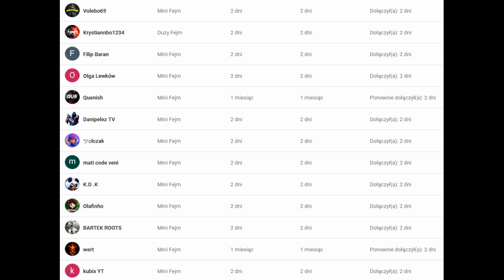ZAGRAŁEM CAŁY SEZON POWER PLAY JEDNĄ POSTACIĄ! BRAWL STARS POLSKA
Siema w tym odcinku wylosowałem jaką postacią muszę zagrać cały sezon power Play! Zobaczcie jak mi poszło a jeżeli taki odcinek wam się spodobał zostawcie łapkę w górę i zasubskrybujcie kanał możecie też wpaść na mojego i Hardkora twittera i zostawic tam followka:D Dzięki